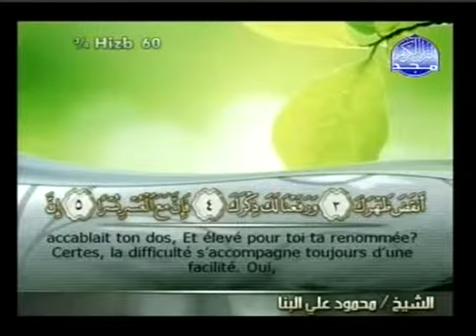Coran arabe-français 094 L’Ouverture الشرح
Récitateur : Mahmoud Ali Al-Banna